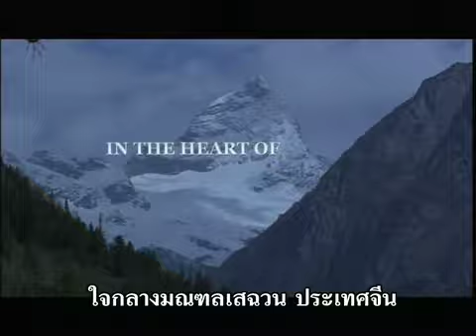Trail Of The Panda PR Onlyl